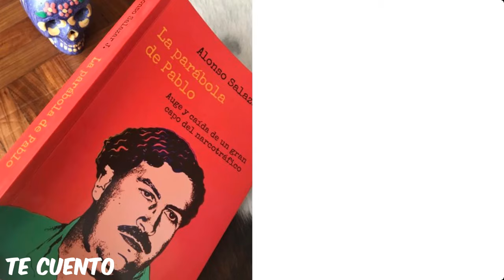12 Datos Impactantes de la Serie Escobar: El Patrón Del Mal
Los datos más importantes de la serie Pablo Escobar: El Patrón del Mal, donde veremos los datos más impactantes de Escobar el Patrón del Mal, como se realizó la serie Escobar el Patrón del Mal.